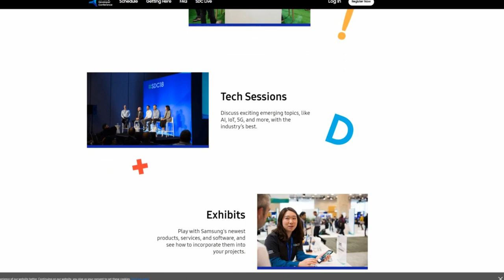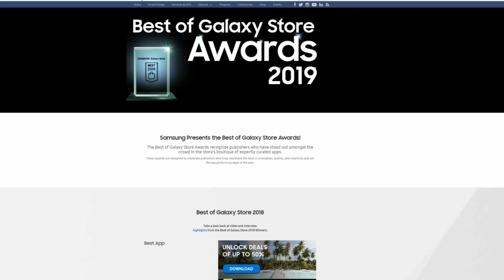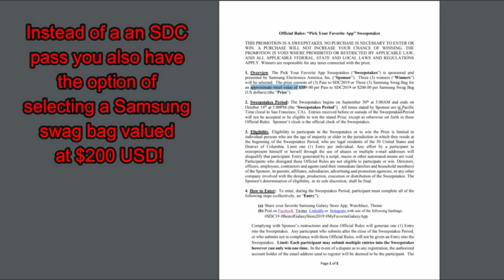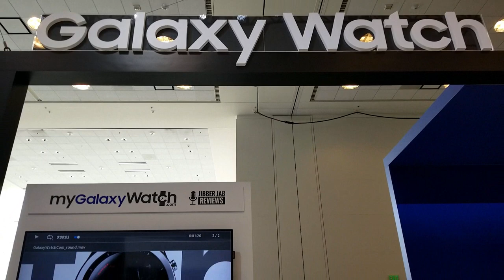2019 Samsung Developer Conference Session Preview Sweepstakes Contest and a FREE Pass to Giveaway!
We're giving away a FREE SDC pass to one lucky viewer that comments below.  A random winner will be chosen on Oct. 21.  Note: the winner is responsible for all incidental, hotel/travel expenses.  Value of the SDC pass is $400 USD   Please only participate if you are able to attend the conference in San Jose, CA on Oct. 28 to 30.

Want another chance of winning a free pass to SDC?  Samsung is holding it's "Pick Your Favorite App" Sweepstakes!

Tell them about your favorite Galaxy app, theme, watchface or watch app!  Share your favorite app, theme, watchface or watch app on one of your favorite social media sites:

for a chance to win a pass to SDC2019 or a Samsung Swag Bag ($200 value)!  Winners will be chosen randomly.  Good luck to all!

Pick Your Favorite App Sweepstakes ends on October 20th at midnight pst.  Winners will be notified on October 21st by midnight pst.

Samsung Watchfaces
Smartwatch